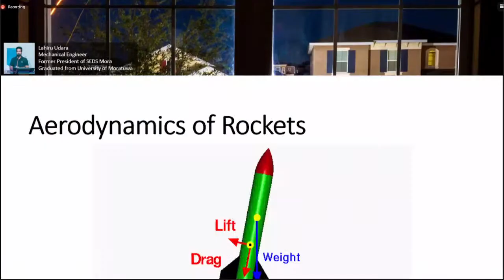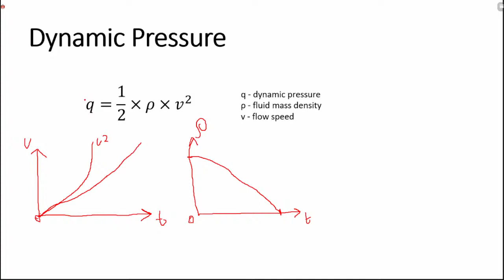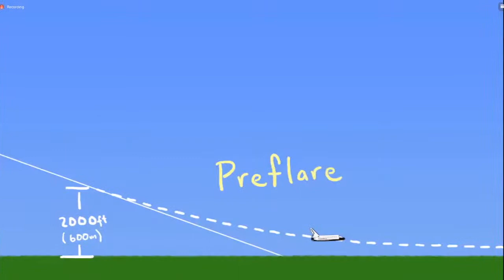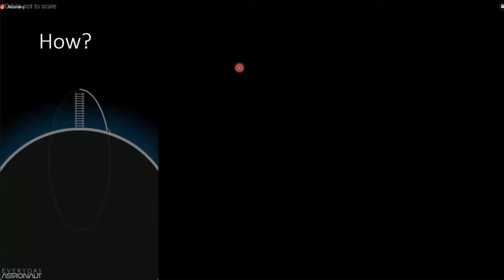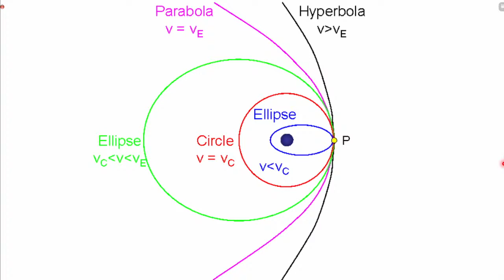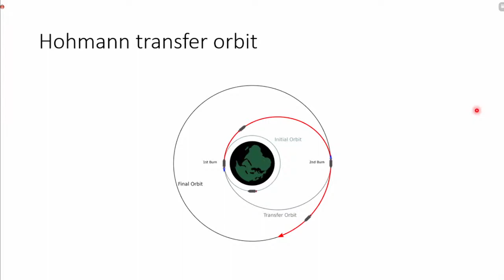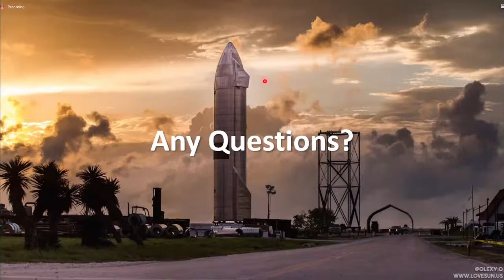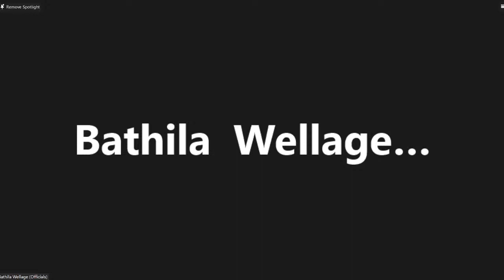ILLUMINATE | Aerodynamics of Rockets and Orbital Mechanics | Lahiru Udara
ILLUMINATE
Speculating The Mysteries

Intra School Lecture Series Organized by Rahula College Astronomical Society.

3rd Lecture of The Series,
"Aerodynamics of Rockets and Orbital Mechanics"

Conducted by - Mr. Lahiru Udara.
   - Mechanical Engineer, University of Moratuwa
   - Former President of SEDS Mora